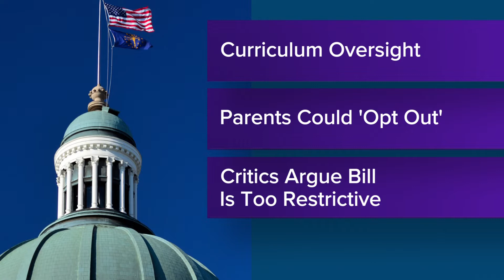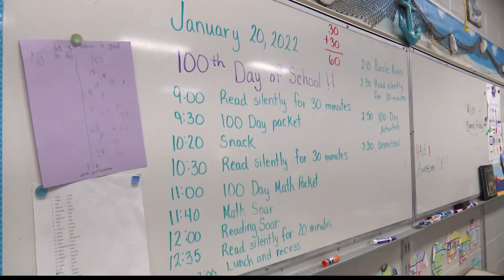Major changes could be coming to controversial education bill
HB 1134 has prompted some teachers to say they would quit their jobs if the bill goes through.